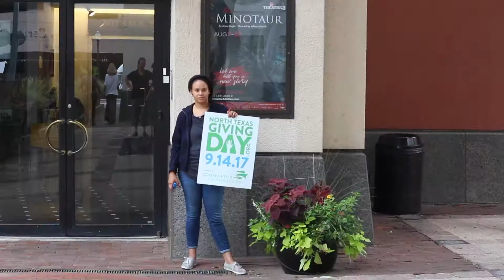Are You T3Strong? | Submit Your Video!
Send us a video! For North Texas Giving Day, we are showing Dallas how T3Strong we can be! Send us your video or photo with a personal message of how you strengthen your body, mind or creativity to , and we may feature your video on our social media on NTxGivingDay!

SCHEDULE YOUR GIFT NOW OR GIVE ON THURSDAY, SEPT. 14!